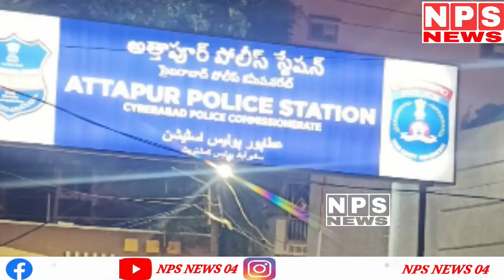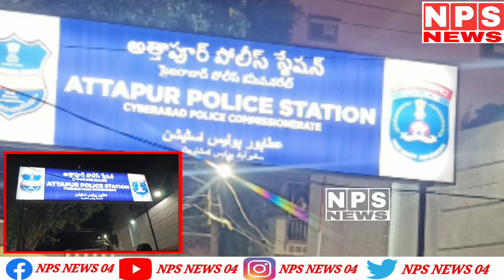kal attapur ps limit mein waqiya pesh aya sajid or abid ki arrest attapur ps mein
kal attapur ps limit l mein ak waqiya pesh aya  sajid or abid ki arrest ammal ayi attapur ps nah case dej nkiya or takikat kar nah per bakasur sabit howa pa attapur ps nah case ban kar diya
Nps News 04 Reporter Mohd Jaweed